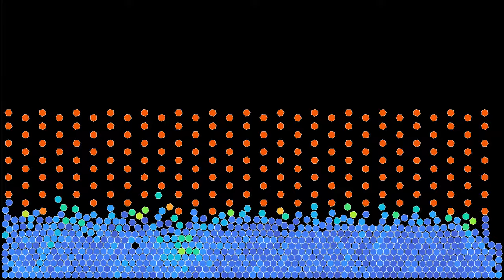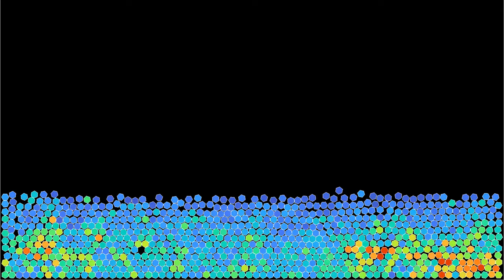Falling hexagons are falling bestagons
After having seen falling equilateral triangles, squares and regular pentagons in previous simulations, here is the case of regular hexagons. Since these can be neatly stacked in a honeycomb lattice, the hope is to see the hexagons do just that, and to some extent this succeeds.
To compute the force and torque of hexagon j on hexagon i, the code computes the distance of each vertex of hexagon j to the faces of hexagon i. If this distance is smaller than a threshold, the force increases linearly with a large spring constant. In addition, radial forces between the vertices of the hexagons have been added, whenever a vertex of hexagon j is not on a perpendicular to a face of hexagon i. This is important, because otherwise hexagons can approach each other from the vertices, and when one vertex moves sideways, it is suddenly strongly accelerated, causing numerical instability. A weak Lennard-Jones interaction between hexagons has been added, as it seems to increase numerical stability.
Orientation: 0:00
Kinetic energy: 1:20
In the first part, the particles' color depends on their orientation modulo 60 degrees. In the second part, it depends on their kinetic energy, averaged over a sliding time window.

Render time: 43 minutes 51 seconds
Compression: crf 23
Color scheme: Turbo, by Anton Mikhailov